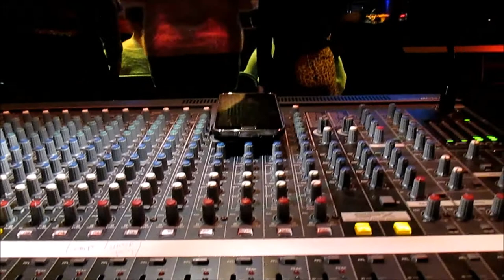VLOG #4: OPTREDEN + DRUK EN RUSTIG / DIT IS IRIS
/// VLOG #4 : OPTREDEN + DRUK EN RUSTIG

Elke maandag om 18:00 een nieuwe vlog online van wat ik de afgelopen week heb gedaan.

CAMERA: Canon SX170 IS
EDITER: Windows Movie Maker
FONTS: Arial Black & Geo Sans Light

Hoi! Ik ben Iris, ik ben 15 jaar en zit in de derde van HAVO. Ik heb al een tijdje een Engels kanaal waar ik beauty, lifestyle en fashion video’s maak. Ik wou ook eens een tijdje gaan vloggen. Dit leek mij heel erg leuk en besloot het dus Nederlands te doen. Dus willen jullie een kijkje in mijn leven? Bekijk dan elke week een nieuwe vlog!